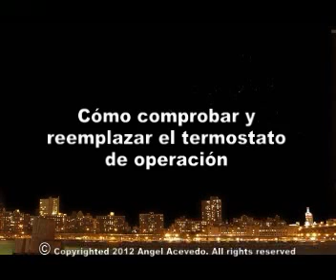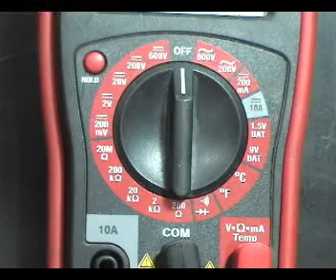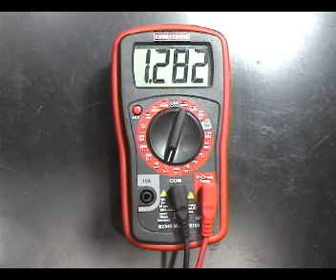Secadora Maytag no calienta - Termostato de temperatura